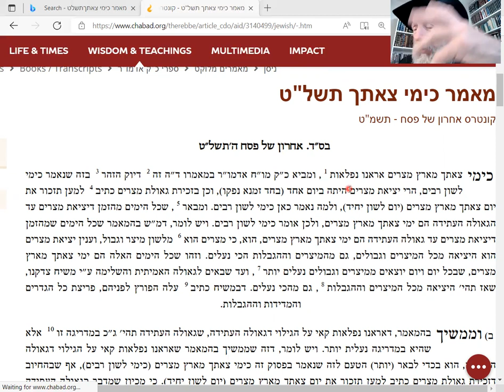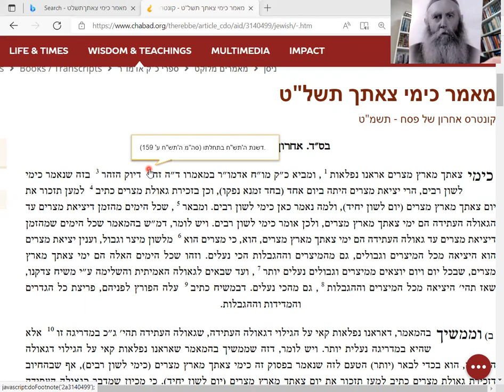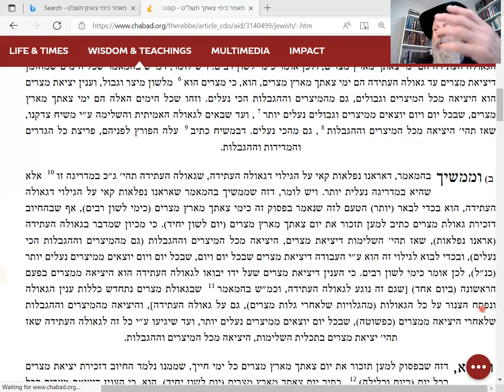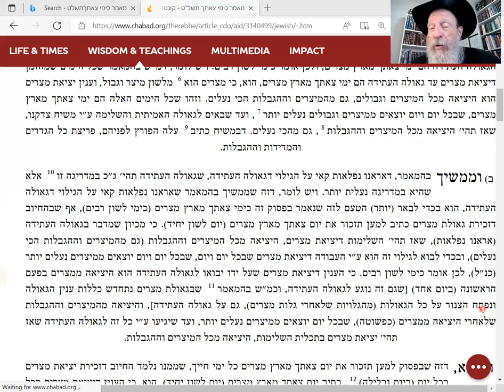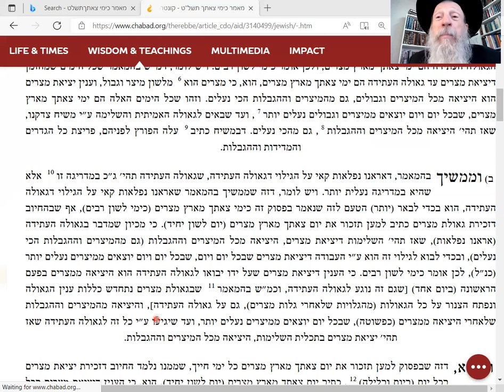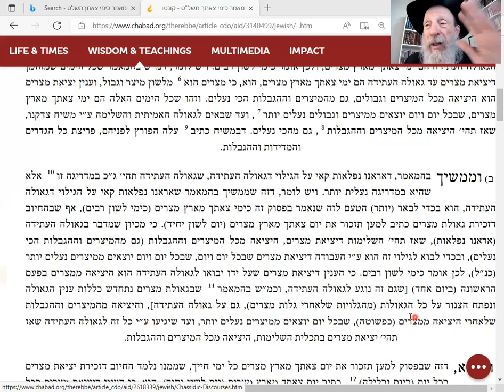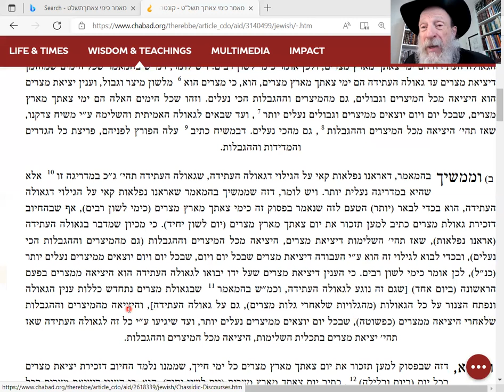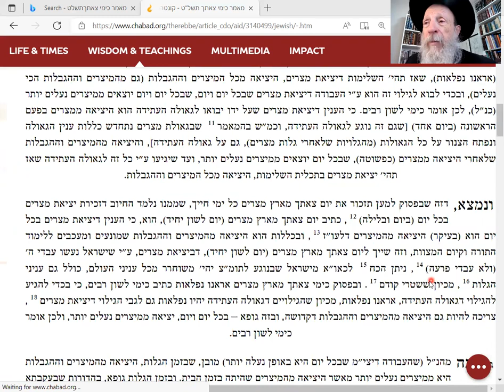Mamar 'KiYmai' ל"ט: Exodus was in ONE day!! Future Geula:1,216,910 DAYS!!